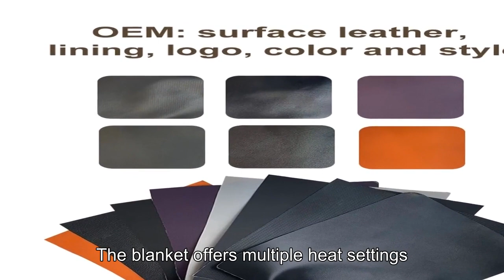infrared sauna blanket for pain,professional far infrared sauna blanket,professional water proof sau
China fasic gun manufacturer for big brands
infrared sauna blanket for pain,professional far infrared sauna blanket,professional water proof sauna blanket supplier

Customizable Heat Settings: The blanket offers multiple heat settings, allowing users to adjust the temperature according to their preference and specific therapeutic needs.